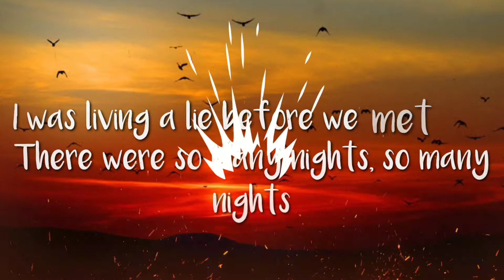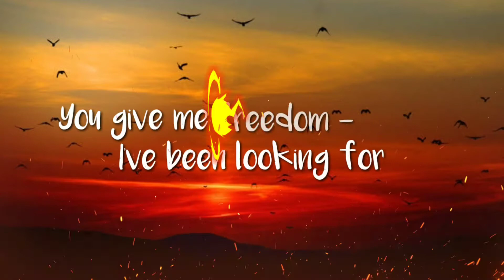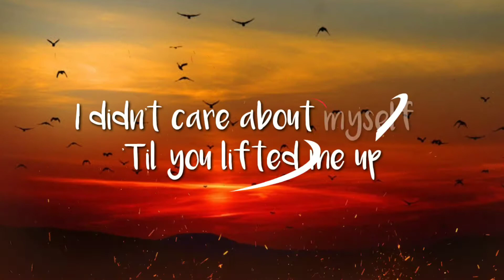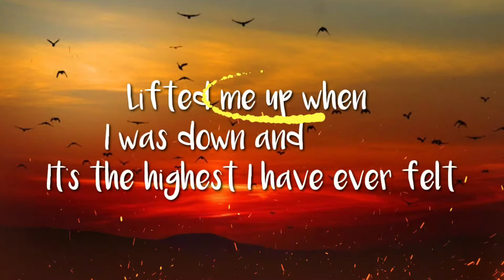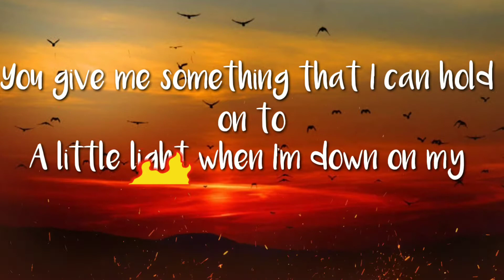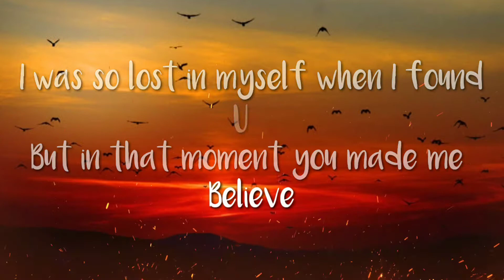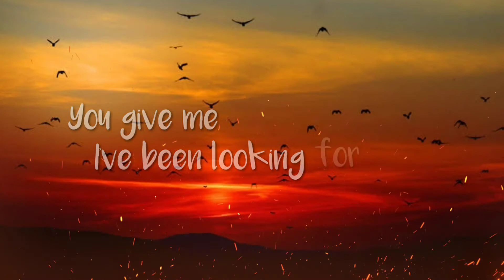Kygo - Freedom(ft.Zak Abel) Lyrics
Lyrics
I was living a lie, living a lie
This is my confession
I was living a lie before we met
There were so many nights, so many nights
Full of dark temptation
There were so many nights that I regret

You give me something that I can hold onto
A little light when I'm down on my knees
I was so lost in myself when I found you
But in that moment you made me believe

You give me freedom-dom
Freedom, freedom

I didn't care
I didn't care enough to stop me falling
I didn't care about myself
Till you lifted me up
Lifted me up when I was down and out
It's the highest I have ever felt

You give me freedom, freedom
Freedom I've been looking for
Freedom, freedom is you